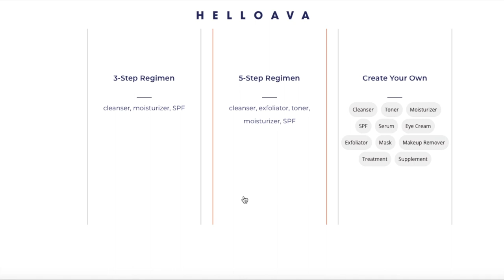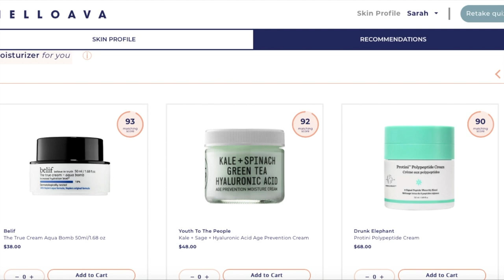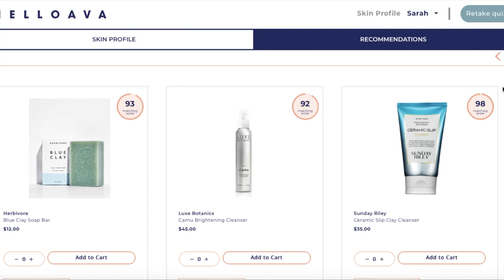SKINCARE TAILORED TO YOUR NEEDS II HelloAva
Your skin is as individual as you are, and reacts to different products in different ways. HelloAva zeros in on the right products for you while minimizing trial and error.  They curate a skincare routine with brands you already know and love! Pay a $10 curation fee, credited to your final purchase, and a certified esthetician will put together a skincare regimen catered to your skincare concerns! The best part? These are full size products!!

Thank you so much for take the time out of your day to watch my video! My name is Sarah and I live in Southern California. If you love vlogs, beauty and lifestyle- you are in the right place.